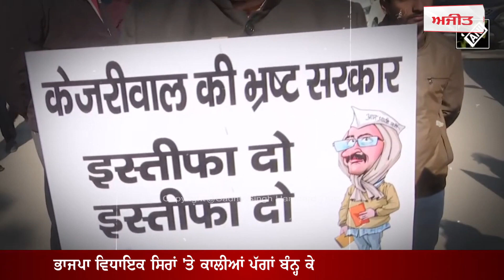BJP MLA ਸਿਰਾਂ 'ਤੇ ਕਾਲੀਆਂ ਪੱਗਾਂ ਬੰਨ੍ਹ ਕੇ ਪੁੱਜੇ Delhi Vidhan Sabha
ਹੰਗਾਮੇ ਦੀ ਭੇਟ ਚੜ੍ਹ ਰਿਹੈ ਦਿੱਲੀ ਵਿਧਾਨ ਸਭਾ ਇਜਲਾਸ